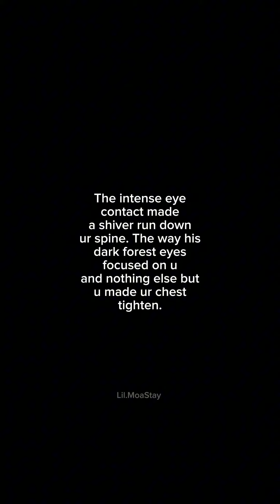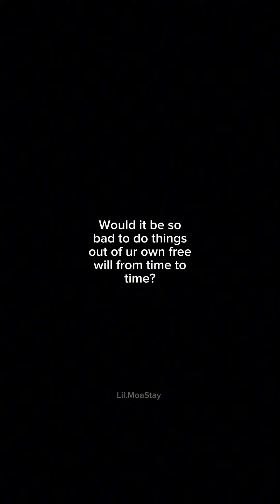Body~ {Choi Sanff} pt. 3